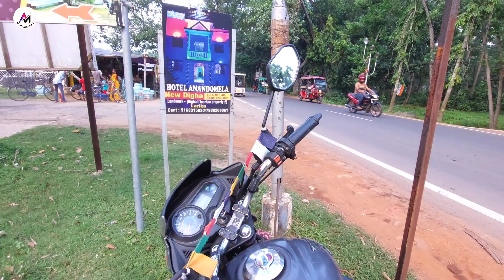দীঘা রেল স্টেশনের পাশে পুরীর আদলে জগন্নাথ ধাম | Digha Jagannath Mandir Construction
About this video:
Jagannath Temple project of West Bengal government which is being built like Puri temple at a cost of 100 crore rupees in Digha. It will be completed by the end of Year 2023.
The temple, built on 20 acres of land near the beach, is being built by the West Bengal Housing Infrastructure Development Corporation (WBHIDCO), similar to the century-old Jagannath temple in Puri, Odisha.

Topic cover:
1) Digha Jagannath Temple
2)Digha Jagannath Dham ,Near Old Digha Railway Station
3)দীঘায় জগন্নাথ মন্দির ওড়িশার পুরীর শতাব্দী প্রাচীন জগন্নাথ মন্দিরের অনুরূপ
4)Digha Seabeach 2023 New Update
5)Digha Jagannath Mandir Under Construction (WBHIDCO)